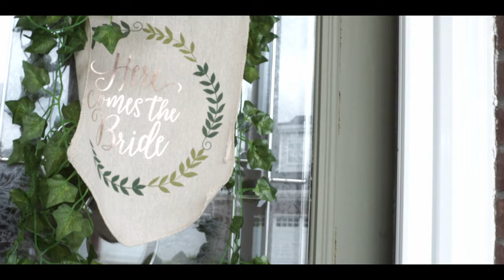A WEDDING FILM DAWNSHEIKA AND JASON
The Wedding Celebration of Dawnsheika Yates and Jason Hopkins
Woodhaven Country Club
Louisville KY

Filmed by:
LG TV Productions LLC
Dee Johnson - CEO / Owner
2nd Camera - Sheri De'Francina

Music used for illustrative purposes only.